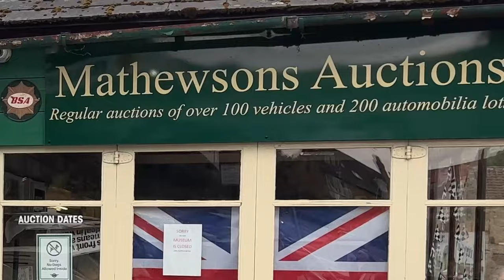FREE TO USE BANGERS & CASH in Thornton-le-Dale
The TV series 'Bangers And Cash' shows behind the scenes of a North Yorkshire-based, family-run historic car auction business, which uncovers some remarkably rare vehicles in Thornton-le-Dale; the Mathwesons attract all kinds of classic car buyers from all over the country.

We drove past the other day and stopped off for a few minutes to have a look around and chat to some lovely folk...

FEEL FREE TO USE ANY OF THIS IN YOUR OWN WORK. Make your own car-based show! It'll be a hoot.